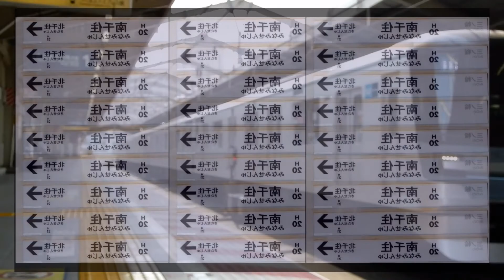MINAMISENJYU ZONEの練習